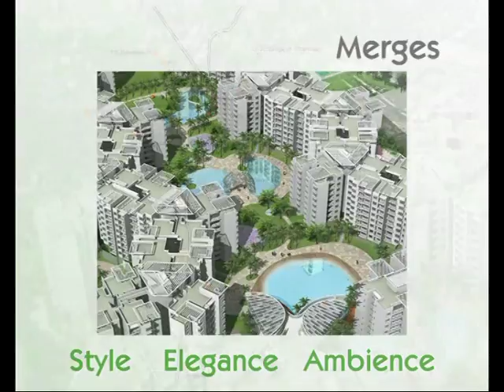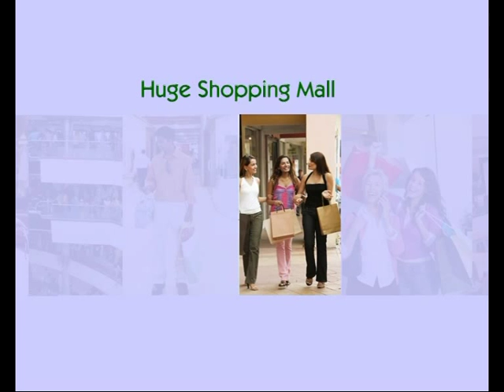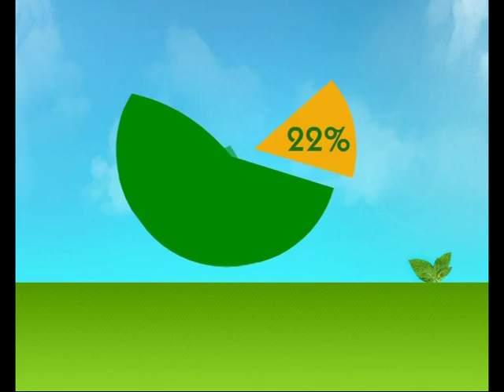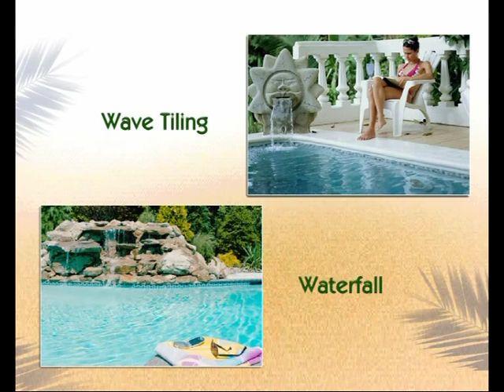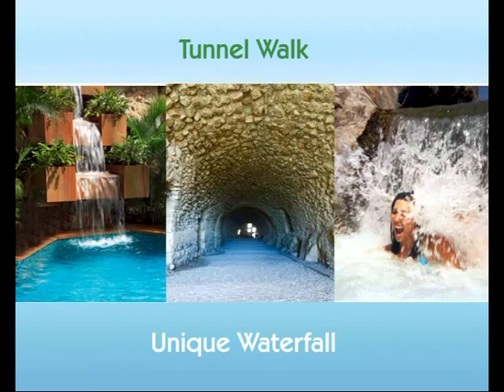Sankalp Central Park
Sankalp Central Park is Mysore's first gated community project spread across 28 Acres offering 400 dwellings across 23 Blocks.

The project has on offer 2 Bedroom and a variety of 3 Bedroom units to choose from. Central Park boasts of state-of-the-art amenities that the residents can enjoy. Phase I of the project has been hugely successful and completely sold out. The II phase of the project is currently available under attractive Pre-launch scheme.

201, Prestige Copper Arch, #83, Infantry Road, Bangalore - 560001